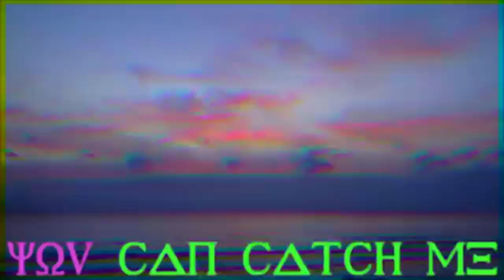$UICIDEBOY$ - VIETNAM (instrumental remake)